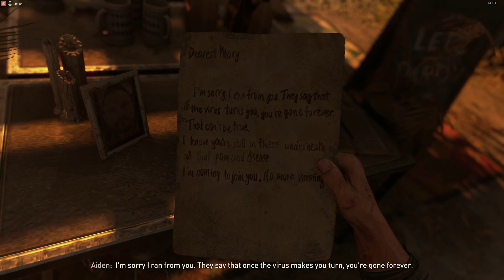DYING LIGHT 2 PART 1